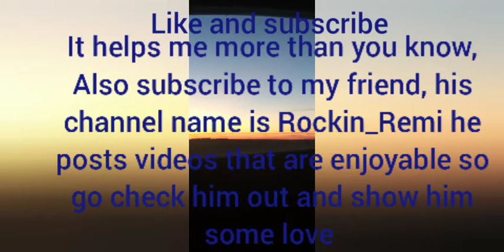Rocking with Remi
We were playing when trying to be the most annoying players and got a win so here's the replay